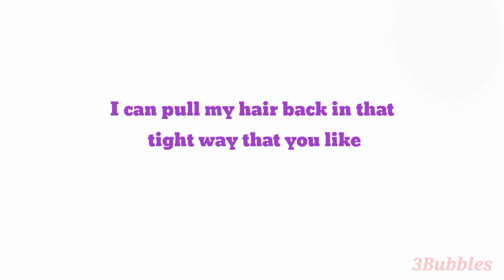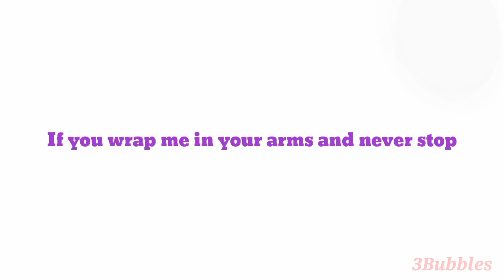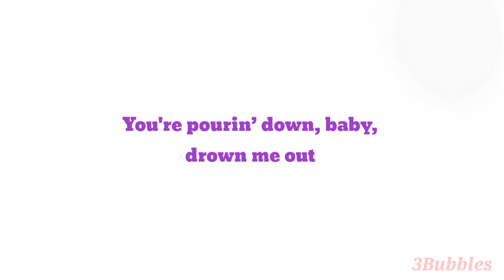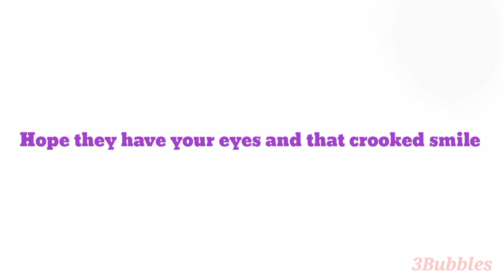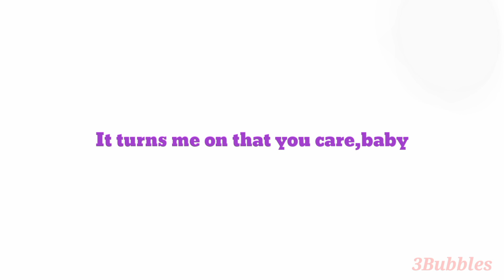Miley Cyrus : River (Lyrics)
Dubai
London
Vancouver
New York